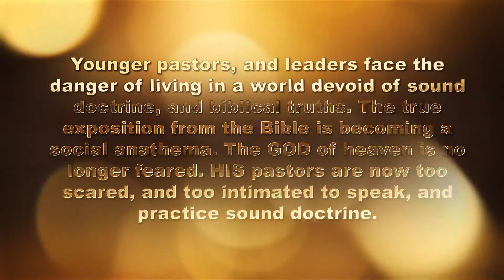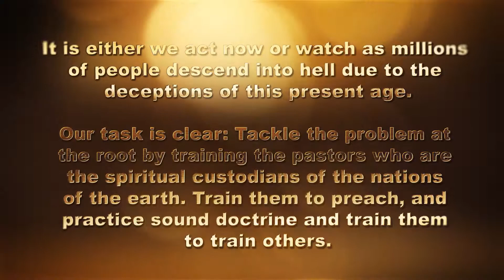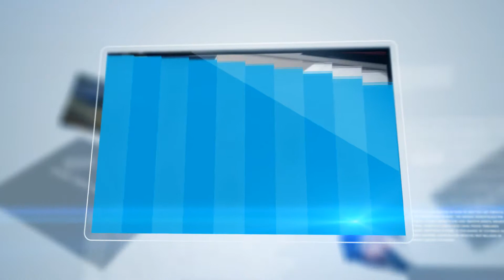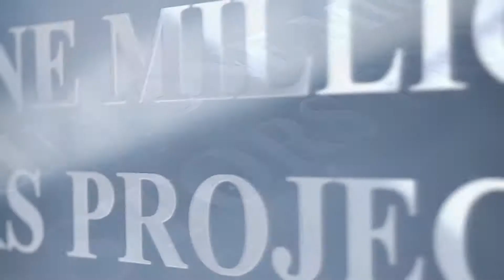GPLN Vision Nov 2018